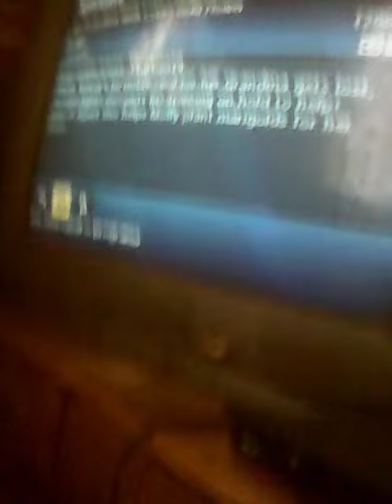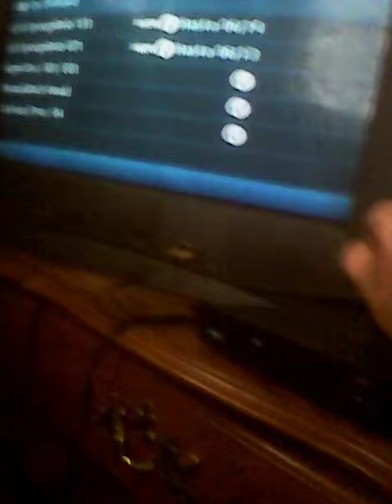Kid Takes Uncle's Car To Go To Mcdonalds Skit